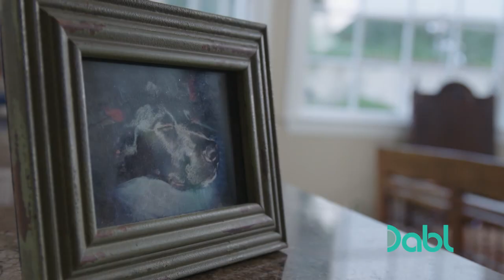Ailing Woman Receives a Helper Dog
Lex, a woman with a kidney condition, is in need of a new dog after suddenly losing her puppy. Brandon McMillan starts training cattle dog Otto right away so he can be there at a moment's notice! Get more dog training tips on Lucky Dog, FREE on Dabl Network TV! for where to watch!